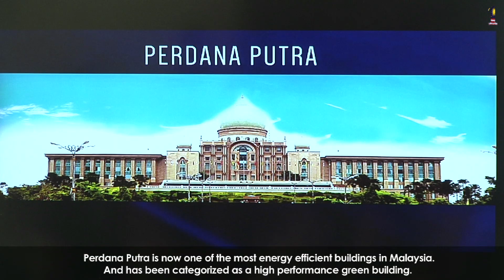Najib Razak : Perdana Putra High Performance Green Building 2014